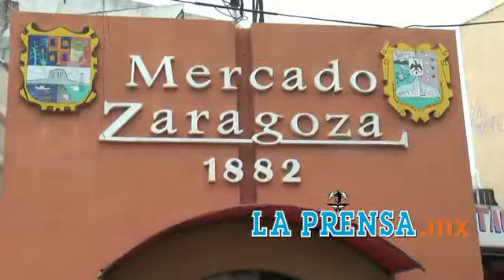El histórico Mercado Zaragoza, sobrevive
En su interior tiene 134 años de historia, que han superado las crisis económicas de diferentes generaciones y al turismo ausente de la época actual.